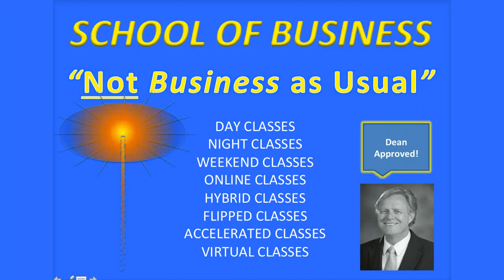Not Business As Usual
SOB Slogan